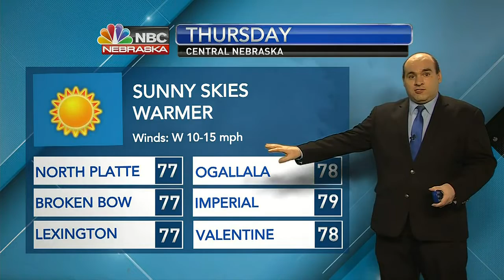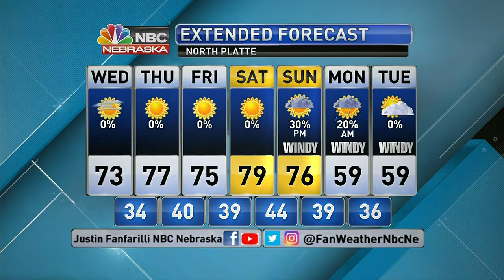KNOP 6PM Weather 10 18 2022